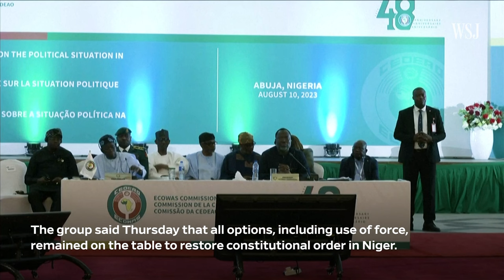Niger Junta Plans to Prosecute Ousted President for High Treason | WSJ News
The military junta behind the coup in Niger said they plan to prosecute ousted President Mohamed Bazoum for high treason following his house arrest last month. The junta has ignored international calls to reinstate Bazoum. Photo: Ludovic Marin/Press Pool